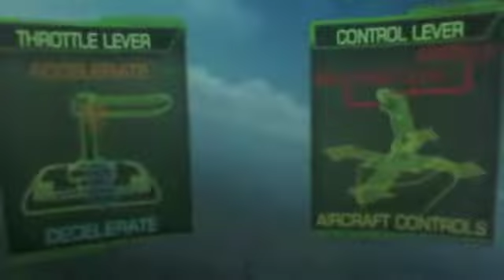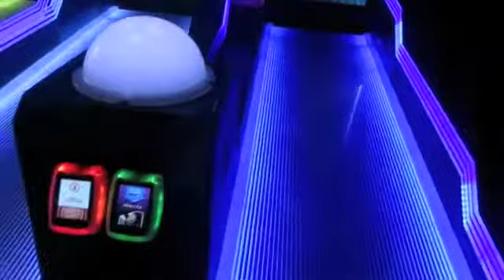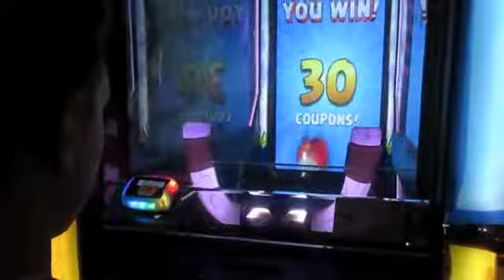End of the week/Emma's at Camp/Ben at Dave & Busters